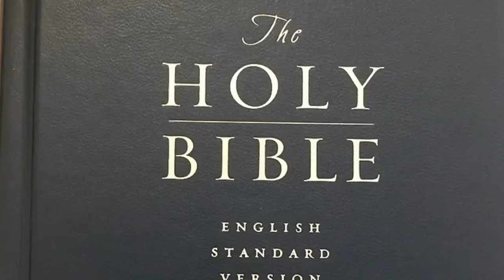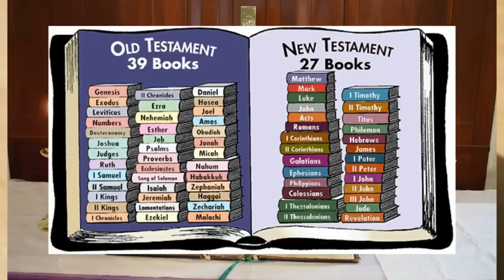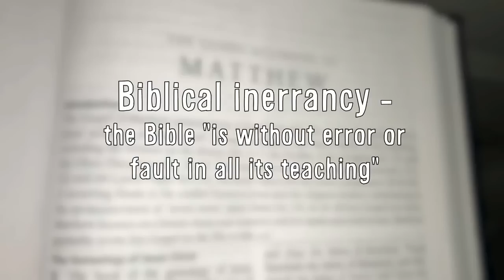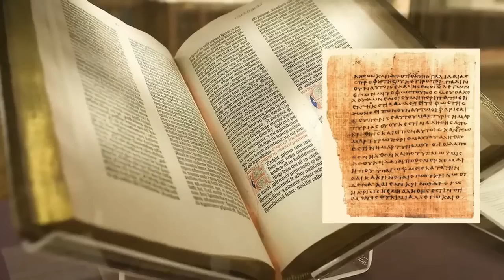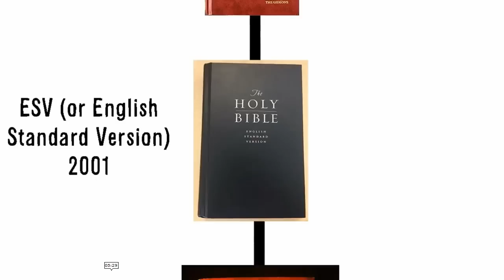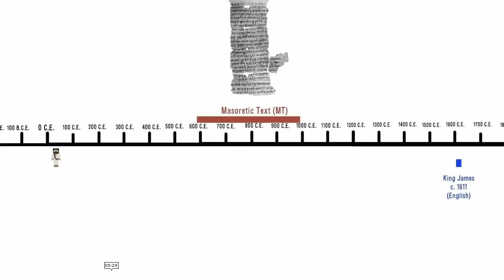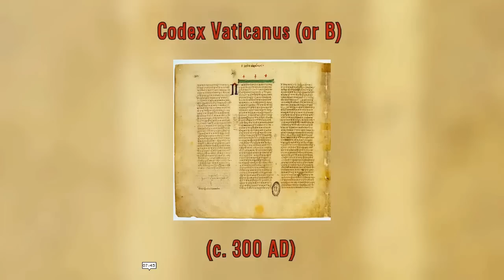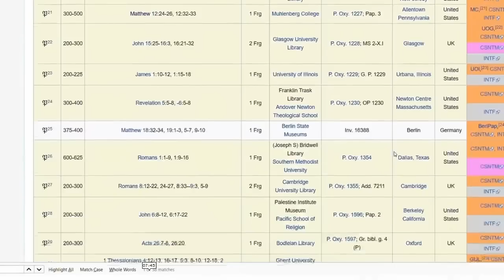Bible బండారం బట్టబయలు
Bible exposed. Who wrote the first bible?